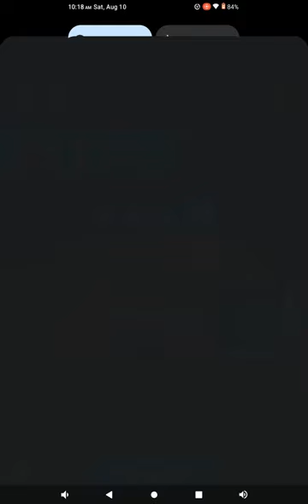PmRC GAMING CLIP OF THE WEEK